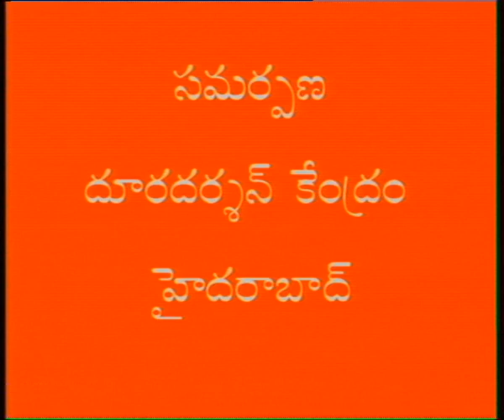SAPTHA SWARALU || సప్తస్వరాలు || Episode-49